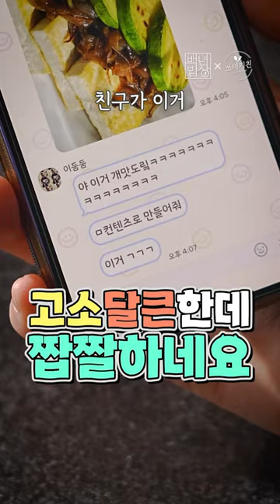이 맛있는걸 아직 안 먹어본 사람이 있어요?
따로 먹는거랑은 비교도 안 될 정도로 너무 맛있는 야채구이 레시피!
두부, 애호박, 양파만 준비하세요 !

👉자세한 레시피는 고정 댓글에 [한국어로 번역하기] 변경 후 링크를 눌러주시거나,
프로필 상단 링크에서 [요리 레시피 블로그 보러가기]를 참고해주세요!